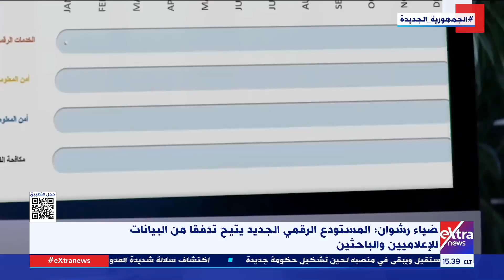ضياء رشوان: تطوير وسائل رقمية حديثة في هيئة الاستعلامات لمخاطبة الرأي العام العالمي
ضياء رشوان: تطوير وسائل رقمية حديثة في هيئة الاستعلامات المخاطبة الرأي العام العالمي